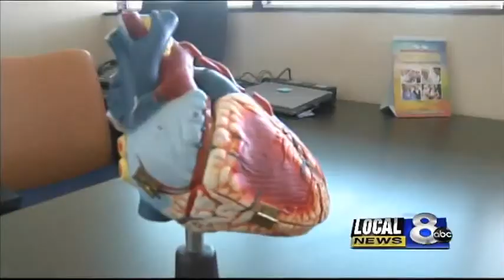Doctors say heart attacks at a young age are not unheard of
One of the biggest myths about heart attacks is thinking you're too young to have one, but suffering one at a young age isn't unheard of.